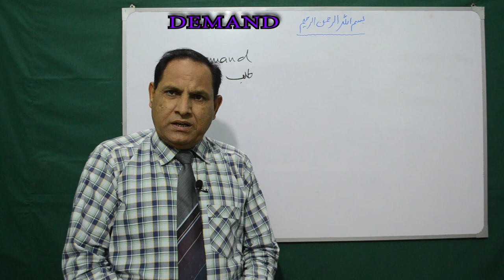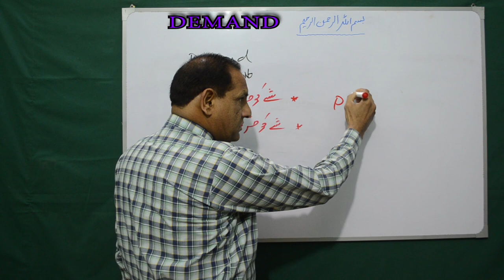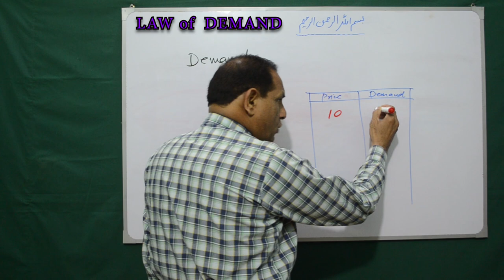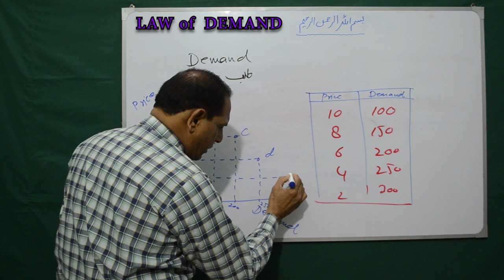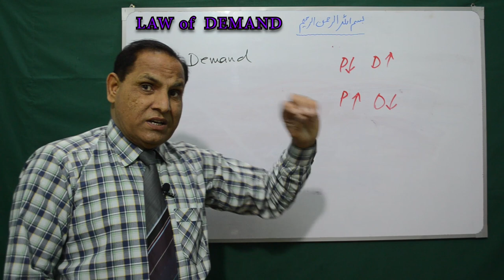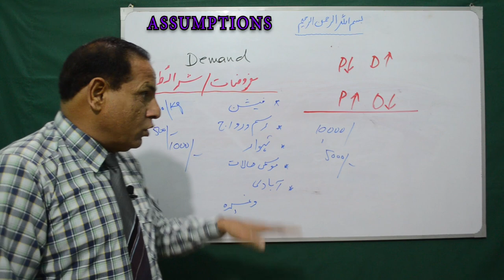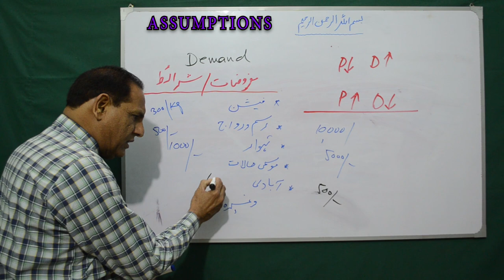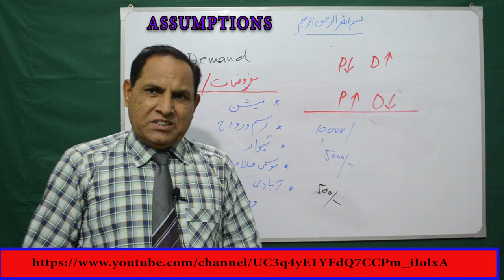Law of Demand | Assumptions of Deamnd | zea tutor | Economics lectures in Urdu/Hindi by Sir Zafar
In this video, you will learn:
What is demand?
Law of Demand.
Table & schedule of law of demand.
Assumptions, conditions, Exceptions & limitations of demand.
Why and when the demand for goods or quantity demanded change.
Qanoon e Talab.
Qanoon e Talab k mafroozat or shraet.